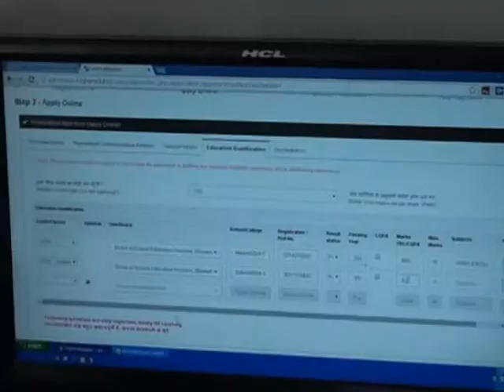1605 GGN Sex Ration Decries 3